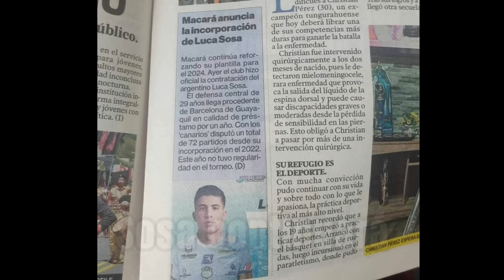Refuerzos de Barcelona SC para 2024 💥 próximos refuerzos de Barcelona sc 2024